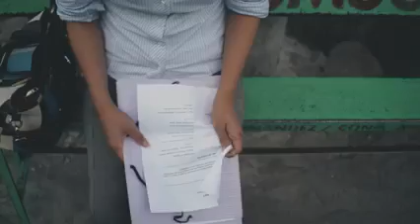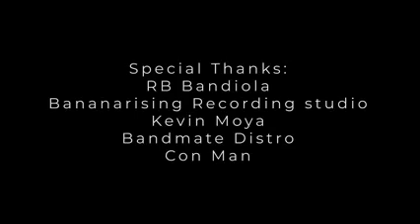NOLI-Ganyan Lang Talaga (official music video)TELEPORTFIRSTMV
Ganyan lang Talaga Official Music Video TELEPORT